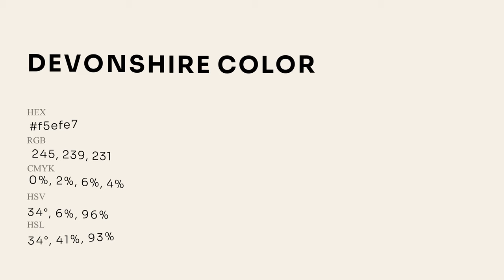Devonshire color f5efe7 hex Cool Grey color f5efe7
What color is Devonshire ? f5efe7 hex, Cool Grey color f5efe7

Hex f5efe7 Color Code is also known as Devonshire color